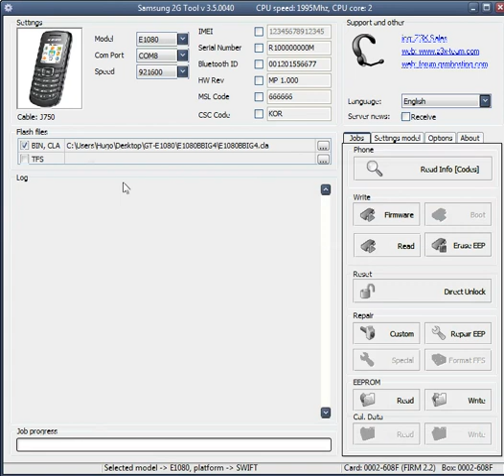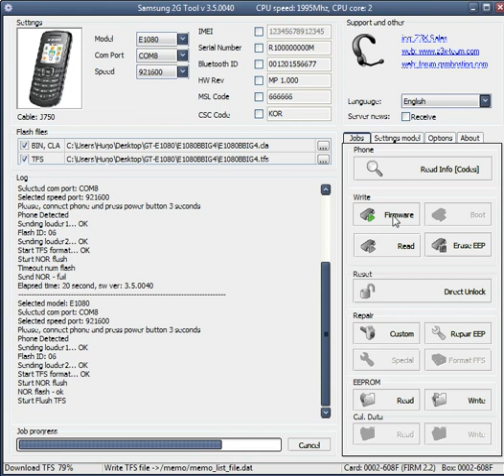Samsung GT-E1080 Flashing firmware Z3X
Samsung GT-E1080 Flashing firmware with Z3X.

Samsung GT-E1080 Instalacao da firmware com o software Z3X e cabo E210.